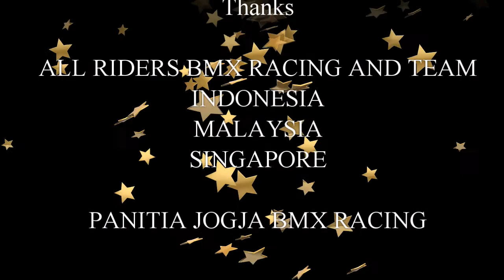HEATS 1-3 MOTO 1 CHALLENGE GIRLS 11- 12 # JOGJA BMX RACING ISTIMEWA 2017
SIRKUIT YOUTH CENTRE JOGJAKARTA INDONESIA